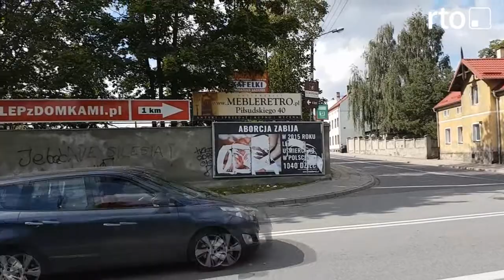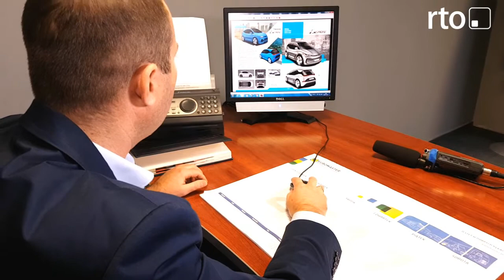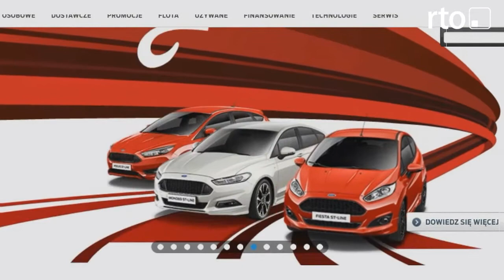prototyp samochodu elektrycznego powstanie w nysie